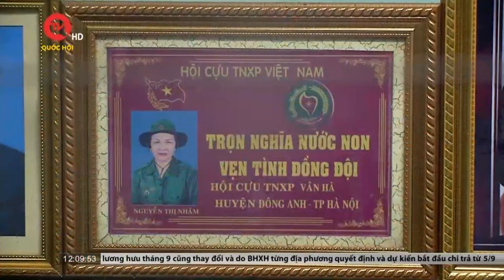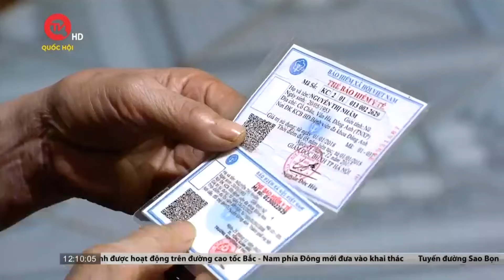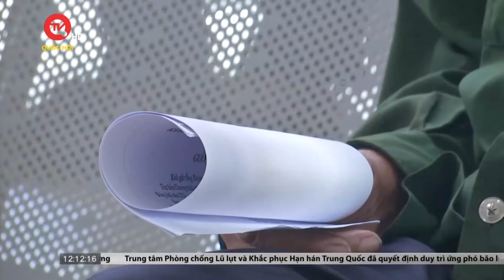Độc lạ hội thi Hoàng tử trâu ở Sơn La | Truyền hình Quốc hội Việt Nam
Truyền hình Quốc hội Việt Nam | Lần đầu tiên ở Sơn La có một hội thi khá đặc biệt – Hội thi “Hoàng tử trâu”. Đây cũng là lần đầu tiên những con trâu – “đầu cơ nghiệp” của người nông dân được đưa ra công chúng để được cân đo và trao “vương miện”.